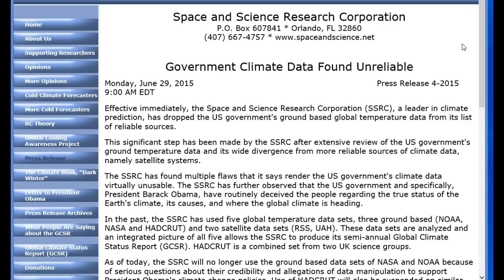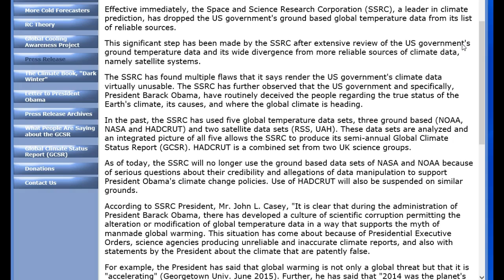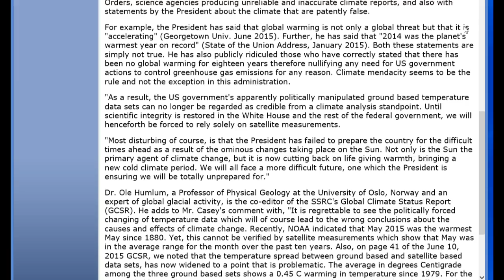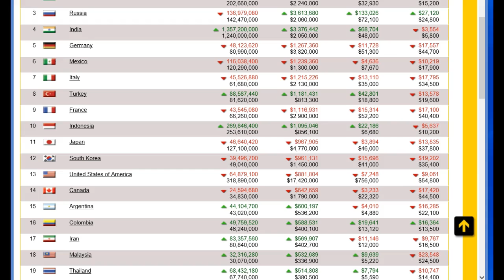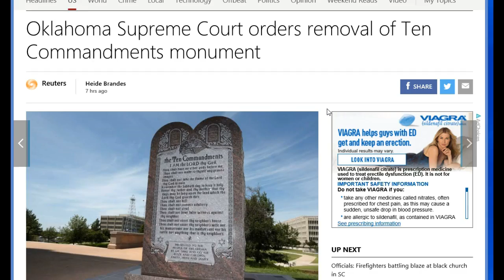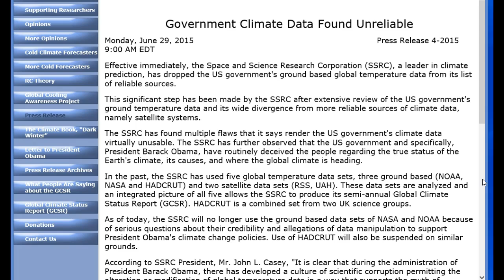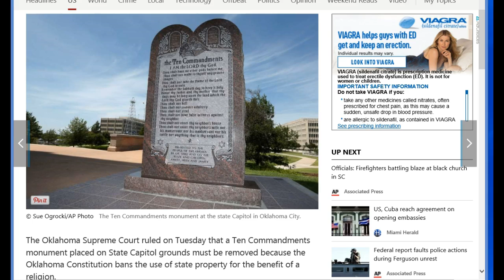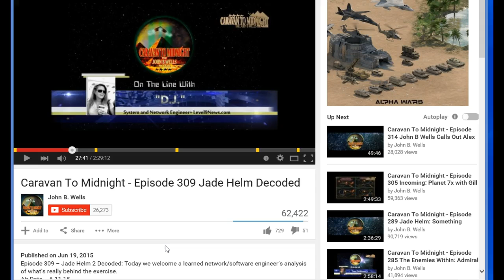Climate-Jade Helm-Nibiru-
In this video I will cover multiple subjects,including the lie of climate change,Jade Helm.Nibiru,and the removal of the Ten Commandments monument at the capital here in Oklahoma.